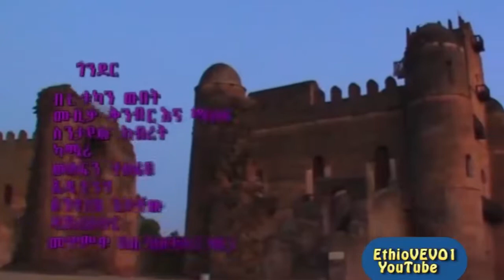ethoiopia old music 1995 ብርቱካን ዉበት ጎንደር i very love this music 2021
ethiopia old music 1994 Language Ethiopia has many indigenous languages (84 according to the Ethnologue, 77 according to the 1994 census), most of them Afro
Asiatic (Semitic, Cushitic, Omotic), plus some that are Nilo-Saharan.
English is the most widely spoken foreign language and is the medium of instruction in secondary schools and universities.
Amharic was the language of primary school instruction, but has been replaced in many areas by local languages such as Oromifa and Tigrinya.
After the fall of the Derg regime in 1991, the new constitution of the Federal Democratic Republic of Ethiopia granted all ethnic groups the right to develop their languages and to establish mother tongue primary education systems.
This is a marked change to the language policies of previous governments in Ethiopia.

Religion and beliefs
Culture and society
Social etiquette and customs
Business culture and etiquette